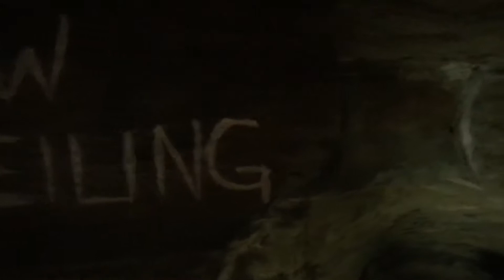Descending into Sunny Jim Cave - La Jolla, CA